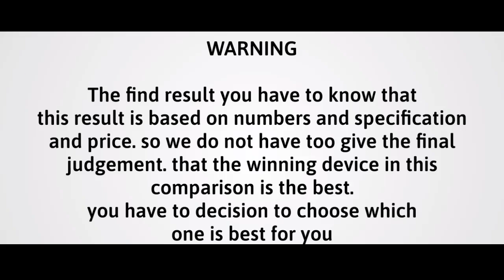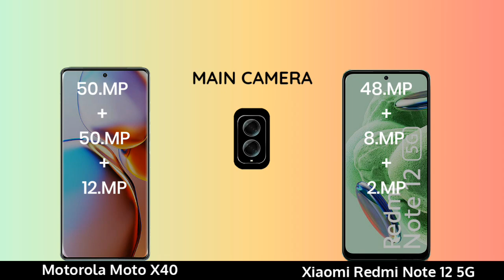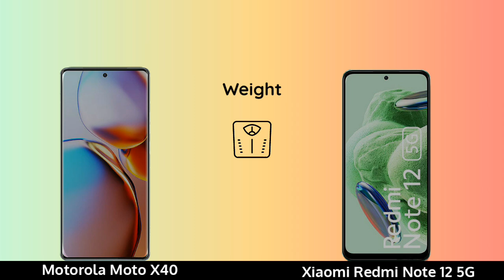Motorola Moto X40 vs Xiaomi Redmi Note 12 5G